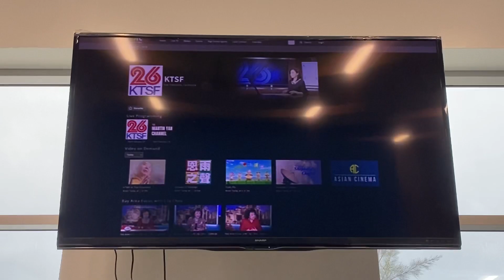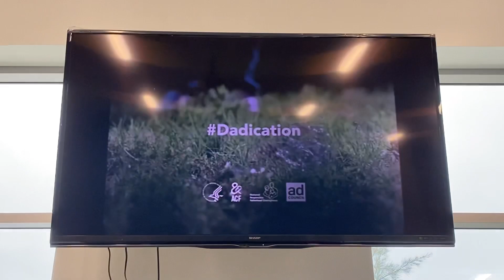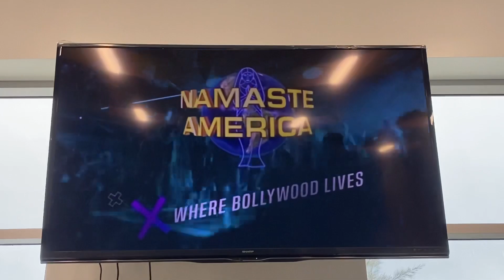KTSF 26 Program Break (February 25, 2023) 9:00am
9:00am Program Break February 25, 2023

Recorded after Paid Program (NeuroQ Neuroprotective Formula) and before Namaste America (Ranbir Kapoor's Top 10 Films)

Published on February 25, 2023, at 9:10 AM (Pacific Time Zone)